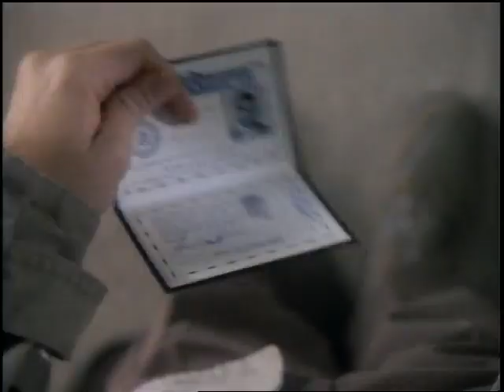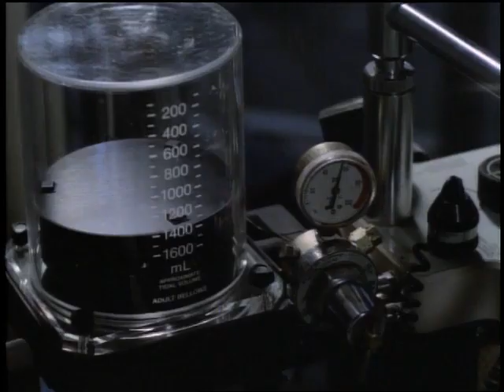♦TV Classics♦ Something Is Out There (S01E06 Night Of The Visitors)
Episode aired Nov 25, 1988
Director: James Darren
Stars: Joe Cortese • Maryam d'Abo • Gregory Sierra
Ta'Ra reads the popular "non-fiction" release by a famous SciFi Author and is convinced that he really was on one of her peoples' ships. She convinces Jack they MUST find this man as he may be a key to getting her home.